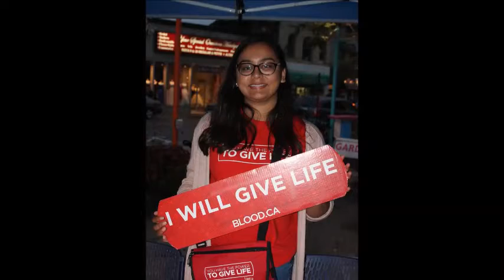A Garden Awaits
In anticipation of another summer at Garden Square in Brampton.  Here are highlights from last summer.